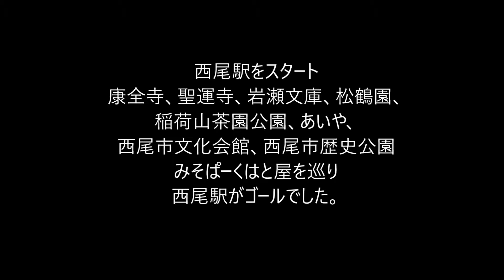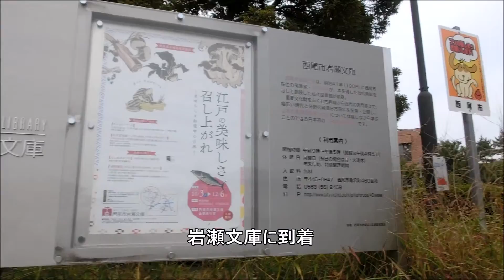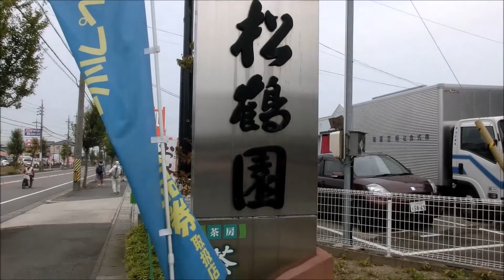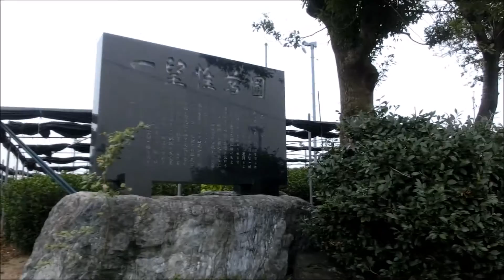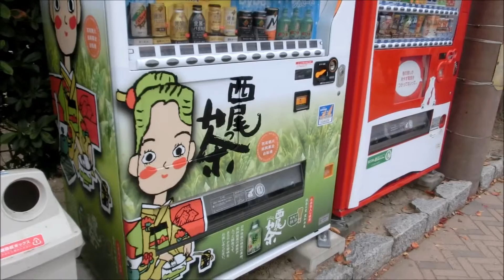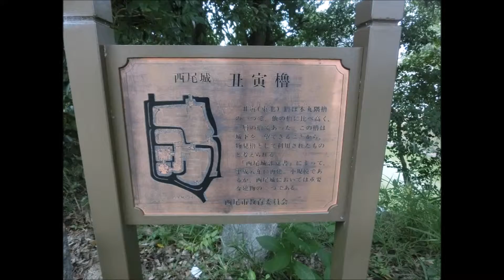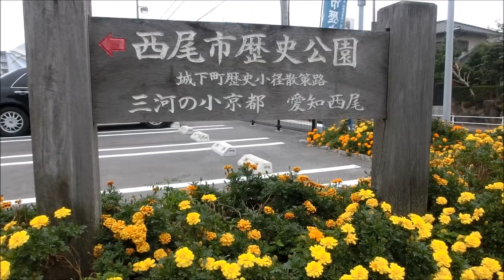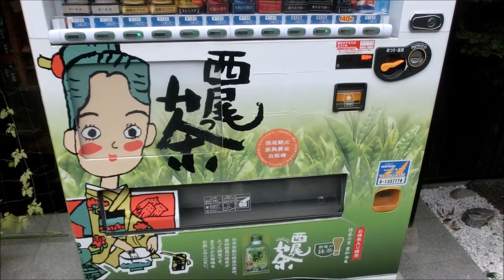名鉄ハイキング2015/10/10 西尾駅がスタート＆ゴールの街歩き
三河の小京都 秋の西尾 抹茶の里ぶらり散策コース

西尾駅をスタート
康全寺、聖運寺、岩瀬文庫、松鶴園、
稲荷山茶園公園、あいや、
西尾市文化会館、西尾市歴史公園
みそぱーくはと屋を巡り
西尾駅がゴールでした。

Meitetsu hiking 2015/10/10
Walk around Nishio Station start & goal